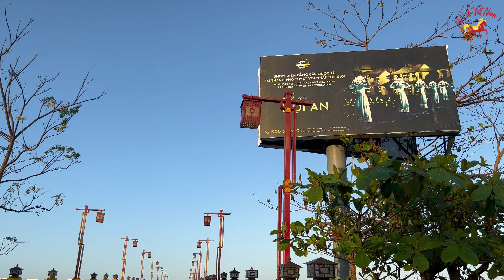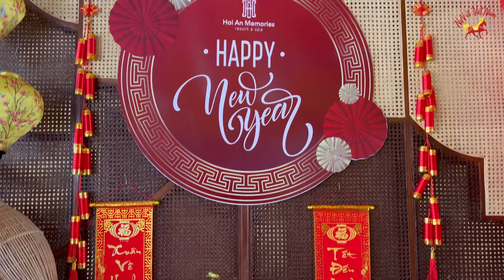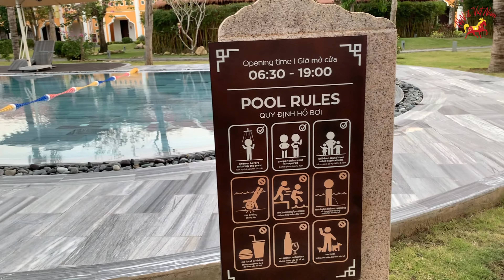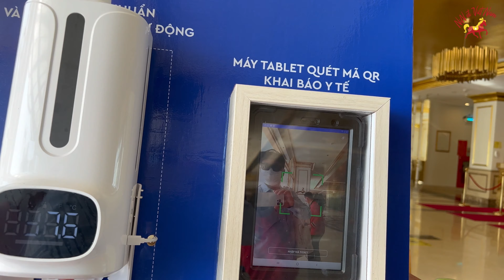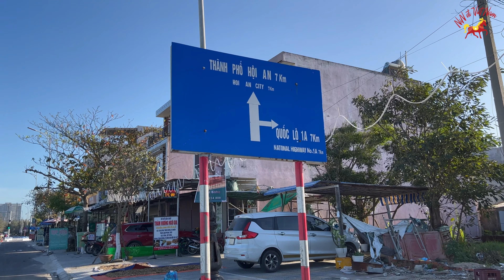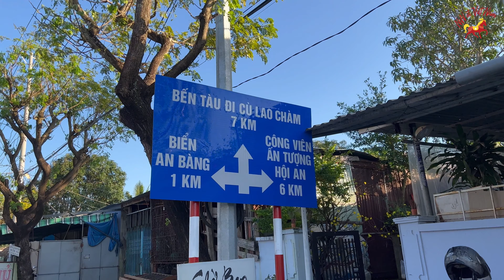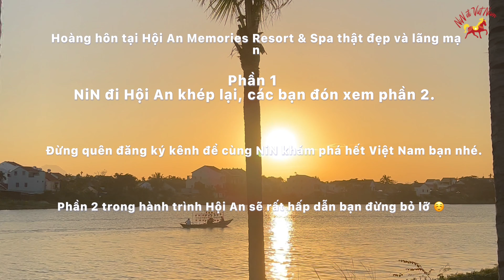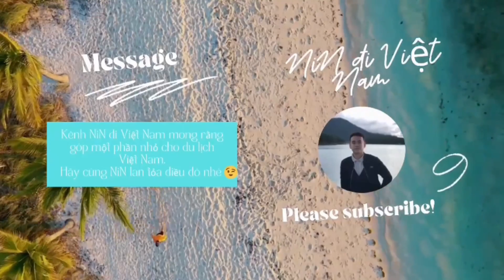NiN đi Hội An “ 24h khám phá Hội An Memories & Phố Cổ “ cùng những điều bất ngờ 4K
NiN đi Hội An “24h Khám Phá Hội An Memories & Phố Cổ” P1
Trong tập này các bạn sẽ cùng với NiN khám phá 1 Resort tuyệt đẹp nằm bên sông Hoài thơ mộng với một view hoàng hôn tuyệt phẩm, đây sẽ là nơi thích hợp cho gia đình và các cặp đôi.
sau đó các bạn sẽ cùng với NiN nhìn lại trận đường Nin đã phượt từ Đà Nẵng ra Hội An thế nào nhé, Cung đường Đà Nẵng đi Hội An là cung đường mà NiN thích nhất vì đường rất đẹp lần nào đến với Đà Nẵng Nin cũng điều cầm xe và lái trên cung đường này với 2 bên đường xuyên suốt là các Resort đẹp vô đối và các hàng cây cồng 2 bên đường trong tuyệt hảo.
Các ban sẽ được hòa mình vào không khí đón xuân tại Hội An và cùng NiN trải nghiệm cảm giác đói và được ăn bánh mì Phượng ngay trước cửa tiệm còn gì bằng nữa nào.

Đừng quên đón xem phần 2 bạn nhé với những thước phim fly tuyệt đẹp tại resort, cùng NiN ăn sáng khám phám 1 vòng Ks với khu Spa, Khu Yoga và hơi thế nữa cùng Nin ăn đêm tại Hội An, uống cafe tại 2 quán đẹp ngay phố cổ và trải nghiệm các thước phim Fly cam tuyệt đẹp trên cánh đồng lúa Hội An.
NiN đi Việt Nam là một kênh du lịch, khám phá và trải nghiệm nhằm đem đến người xem những khung trời tuyệt đẹp của quê hương và con người Việt Nam trên dải đất hình chữ S.
 Kênh cũng mong muốn góp 1 phần nhỏ cho du lịch Việt Nam được phát triển bền vững trong thời kỳ hội nhập. Tạo ra các giá trị yêu thương quê hương và các giá trị Văn hóa Việt cho giới trẻ thế hệ tiếp theo.
Hãy cùng trải nghiệm các cung bật cảm xúc của du lịch Việt nhé. Luôn bên tôi trong từng phút từng giây.
Hội An Memories Resort & Spa:  Cồn Hến ( Số 200 Nguyễn Tri Phương Rẽ Trái) Phường Cẩm Nam, Cẩm Nam, Hội An, Việt Nam.
Tọa lạc tại thành phố Hội An, Hoi An Memories Resort & Spa có nhà hàng, hồ bơi ngoài trời, trung tâm thể dục và quán bar. Mỗi phòng nghỉ tại resort 4 sao này đều có tầm nhìn ra quang cảnh dòng sông và du khách có thể thư giãn tại sảnh khách chung cũng như khu vườn.
Khách nghỉ tại Hoi An Memories Resort & Spa có thể thưởng thức bữa sáng tự chọn hoặc bữa sáng à la carte.
Chỗ nghỉ có sân hiên tắm nắng. Khách nghỉ tại Hoi An Memories Resort & Spa có thể tham gia các hoạt động trong và xung quanh thành phố Hội An, như đạp xe.
Các điểm tham quan nổi tiếng gần resort bao gồm Hội quán Triều Châu, Bảo tàng Lịch sử Hội An và Hội quán Quảng Đông. Sân bay gần nhất là sân bay quốc tế Đà Nẵng, cách Hoi An Memories Resort & Spa 24 km, và chỗ nghỉ cung cấp dịch vụ đưa đón sân bay với một khoản phụ phí.
Các cặp đôi đặc biệt thích địa điểm này — họ cho điểm 9,4 cho kỳ nghỉ dành cho 2 người Trích nguồn: Booking.